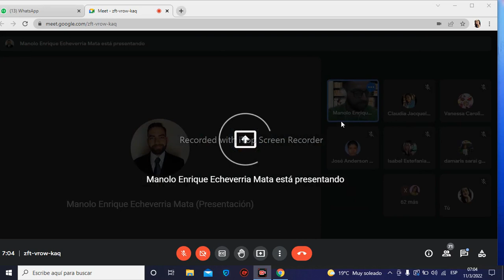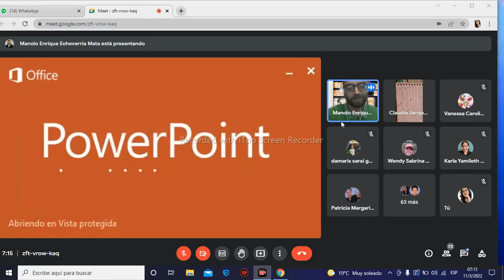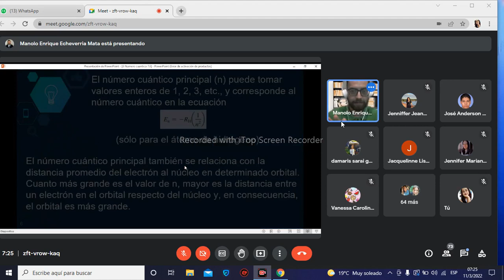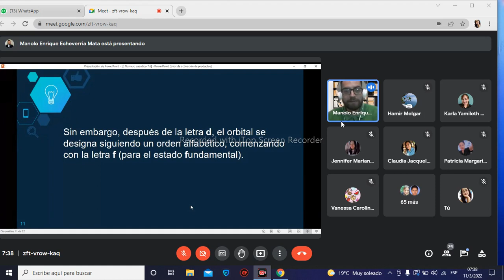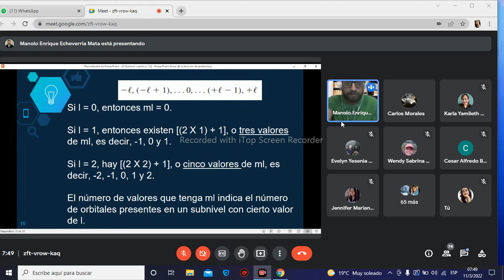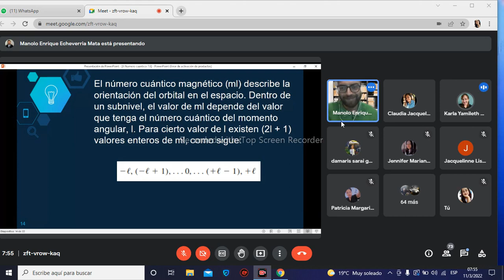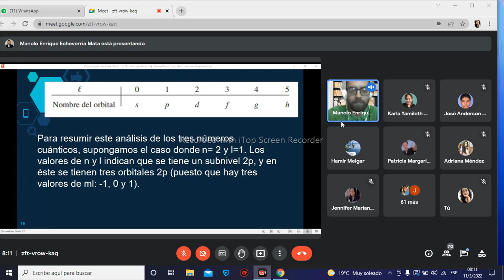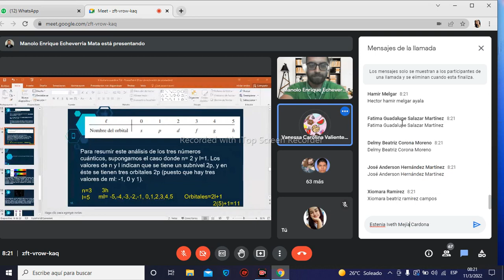Quimica 6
clase del 11 de marzo